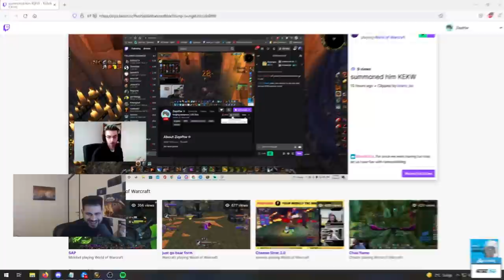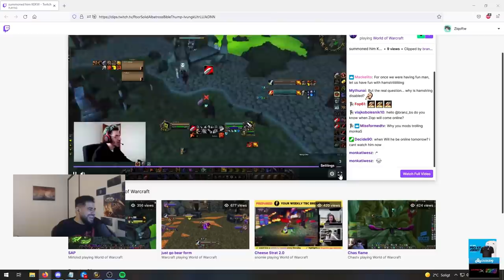He didn't believe His Eyes... - WoW TBC: Funniest Moments (Ep.55)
Players Featured in this World of Warcraft Episode:

0:00 - Intro
00:09 branz_bs
00:25 Ziqo
01:37 Payo
01:54 laty1337
02:12 snutzy
02:58 Payo
03:10 snarild
03:52 branz_bs
04:03 n0n0man
04:15 Prefoxfox
04:36 mogoyogo
05:02 clemyo_
05:25 Chanimaly
06:06 Payo
06:34 StygTV
06:52 Taxic89
07:37 Whaazz
08:04 Hydramist
08:20 Graycen
08:44 Prefoxfox
09:18 Ziqo
09:42 Ltriane